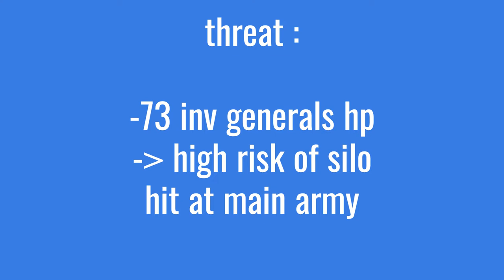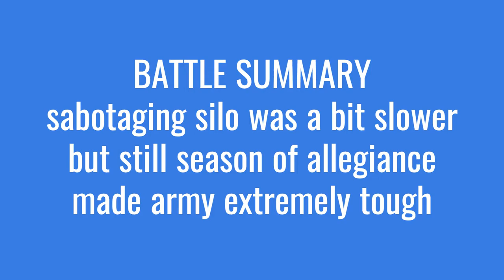Dominations: vs Kiwi of Oasis | L417 | 3D | empty SH | 2022.11.10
Season of Allegiance makes attackers happy while defenfers seem unable to stop anything. Still every base has different challenge and every mistake counts... this battle was close to be ruined by silo but finally everything went well